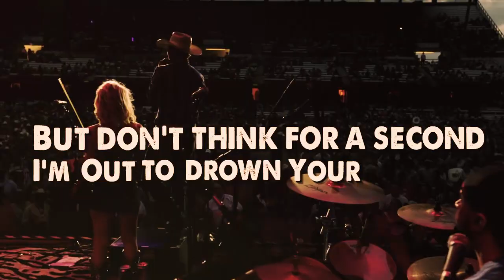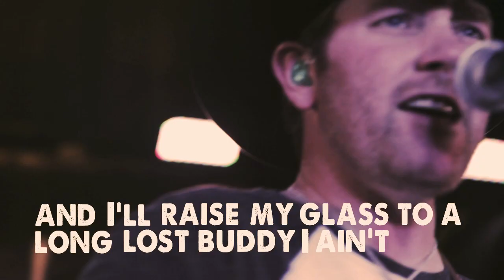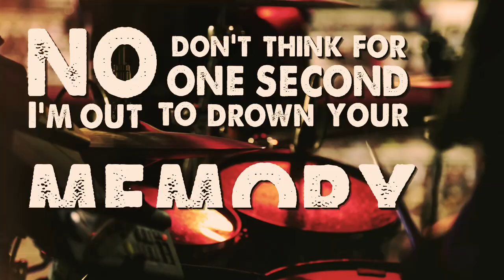Worth The Whiskey - Chancey Williams and the Younger Brothers Band [Official Lyric Music Video]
From the Album Echo - Released June, 2013

Produced by The HomeSlice Group
Footage by Brian Guice Media